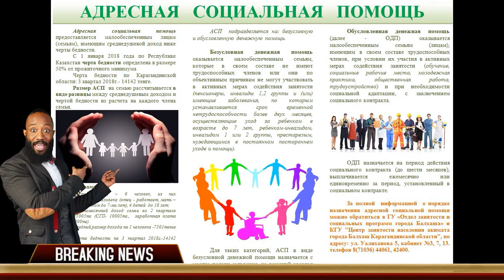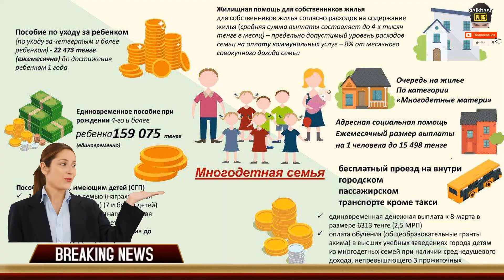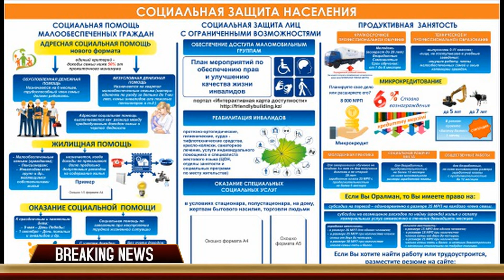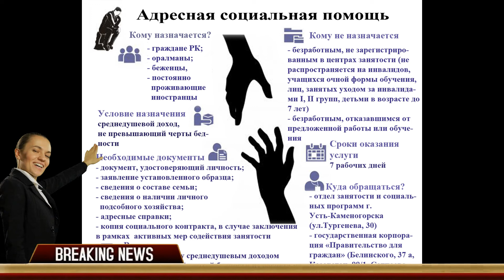Процедуру выплаты соцпомощи изменили в Казахстане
Қазақстанда әлеуметтік көмек төлеу тәртібі өзгертілді.

Атаулы әлеуметтік көмектің мөлшері отбасы құрамы мен кірісі өзгерген жағдайда қайта есептелетін болады. Мемлекеттік атаулы әлеуметтік көмекті (АӘК) тағайындау және төлеу ережелеріне өзгерістер мен толықтырулар енгізілді, жан басына шаққандағы орташа кірісі облыстарда, республикалық маңызы бар қалаларда және астанада белгіленген кедейлік шегінен асатын адамдарға (отбасыларға) атаулы әлеуметтік көмек тағайындаудан бас тартылуы мүмкін. Сондай-ақ, АӘК жұмыс беруді ынталандыру шараларына қатысудан бас тартқан, орта білім беру ұйымдарында күндізгі бөлімде оқитын кәмелетке толмаған балаларды қоспағанда, жұмысқа қабілетті отбасы мүшелеріне рұқсат етілмейді. Білім беру ұйымдарының соңына дейін кәмелетке толған соң, -ethnic, кәсіби, жоғары және жоғары оқу орнынан кейінгі білім.
Qazaqstanda älewmettik kömek tölew tärtibi özgertildi.

Atawlı älewmettik kömektiñ mölşeri otbası quramı men kirisi özgergen jağdayda qayta esepteletin boladı. Memlekettik atawlı älewmettik kömekti (AÄK) tağayındaw jäne tölew erejelerine özgerister men tolıqtırwlar engizildi, jan basına şaqqandağı ortaşa kirisi oblıstarda, respwblïkalıq mañızı bar qalalarda jäne astanada belgilengen kedeylik şeginen asatın adamdarğa (otbasılarğa) atawlı älewmettik kömek tağayındawdan bas tartılwı mümkin. Sonday-aq, AÄK jumıs berwdi ıntalandırw şaralarına qatıswdan bas tartqan, orta bilim berw uyımdarında kündizgi bölimde oqïtın kämeletke tolmağan balalardı qospağanda, jumısqa qabiletti otbası müşelerine ruqsat etilmeydi. Bilim berw uyımdarınıñ soñına deyin kämeletke tolğan soñ, -ethnic, käsibï, joğarı jäne joğarı oqw ornınan keyingi bilim.

Размер адресной социальной помощи будет пересчитан в случае изменения состава семьи и дохода. Внесены изменения и дополнения в правила назначения и выплаты государственной адресной социальной помощи (АСП).В назначении адресной социальной помощи могут отказать лицам (семьям) со среднедушевым доходом, превышающим черту бедности, которая установлена в регионах, городах республиканского значения и столице.Кроме того, также в получении АСП может быть отказано трудоспособным членам семьи, которые отказались от участия в мерах содействия занятости, за исключением несовершеннолетних детей, обучающихся очно в организациях среднего, технического, профессионального, высшего или послевузовского образования, после достижения ими совершеннолетия до момента окончания организаций образования.

The procedure for the payment of social assistance was changed in Kazakhstan.

The amount of targeted social assistance will be recalculated in case of changes in family composition and income. Amendments and additions were made to the rules for the appointment and payment of state targeted social assistance (TSA). People (families) with average per capita incomes exceeding the poverty line established in regions, cities of the republican significance and the capital may be denied the appointment of targeted social assistance. Also, TSA may be denied to able-bodied family members who have refused to participate in employment promotion measures, with the exception of minor children studying full-time in secondary organizations, -ethnic, professional, higher and postgraduate education, after reaching the age of majority until the end of the educational organizations.

BalkhashPUBG НовостиВМире выплатысоцпомощи BalkhashPUBGauto Balkhash PUBGsport#BalkhashPUBGhitech.